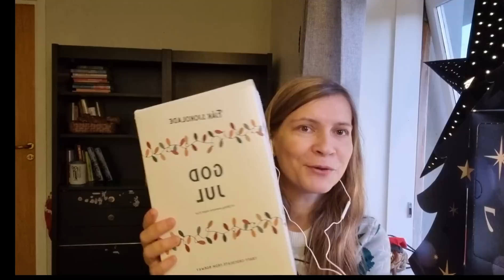Начинаем Адвент-календарь 2022. Как украшают дома к Рождеству в Норвегии. #1